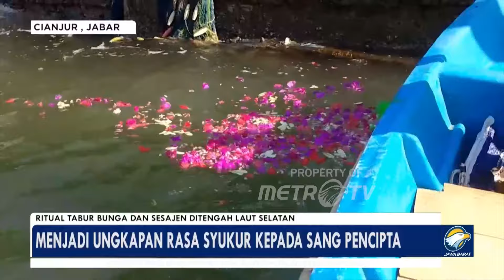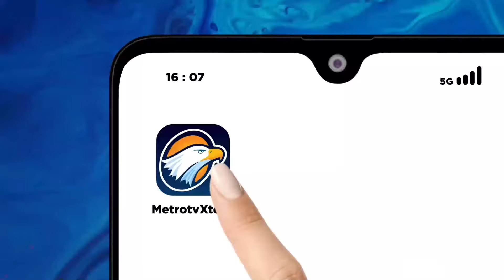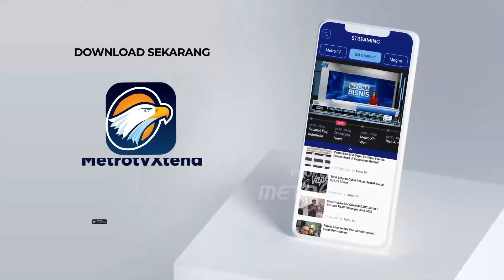Ritual Tabur Bunga dan Sesajen di Tengah Laut Selatan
METRO TV - Ritual Tabur Bunga dan Sesajen di Tengah Laut Selatan